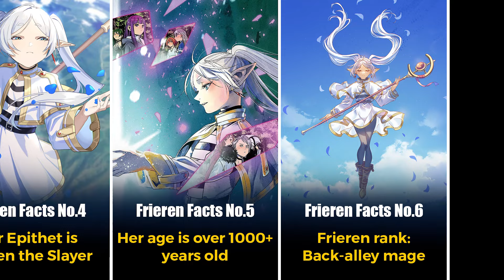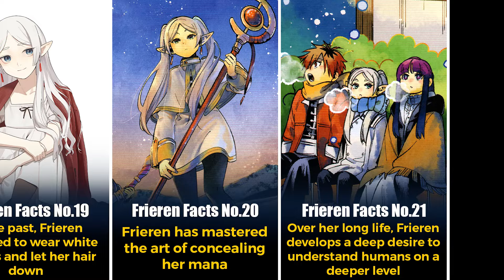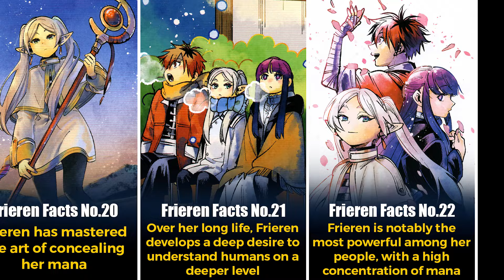FACTS ABOUT FRIEREN YOU SHOULD KNOW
Hello guys! Today's video I will gonna show you the Facts about Frieren from Frieren: Beyond Journey's End.